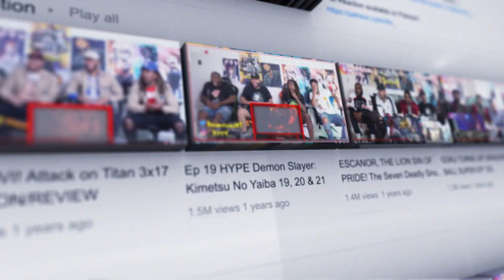PONNIYIN SELVAN Trailer Reaction! | PS1 | Mani Ratnam | AR Rahman | Chiyaan Vikram